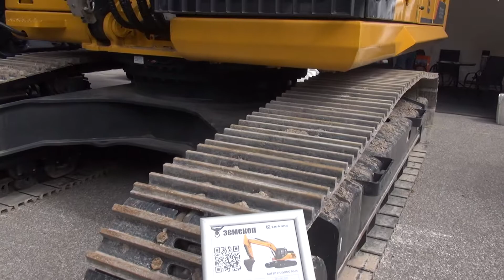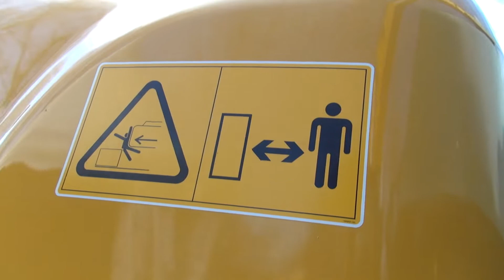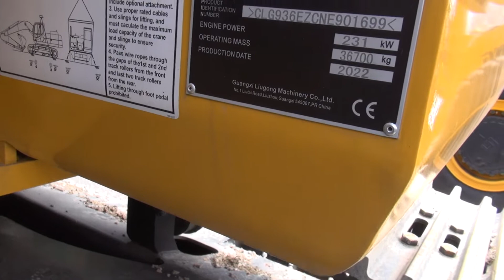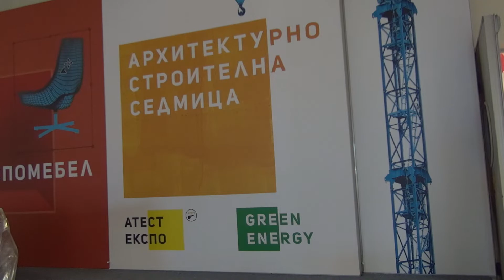LiuGong 936E Large Excavator (2023) Exterior and Interior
2023 LiuGong 936E Large Excavator seen from outside and inside. Engine is Cummins L9, 231 kW. Length 11,167 mm. Height 3,530 mm. Width 3,190 mm. Max digging depth 11,000 mm. Max offload height 7,160 mm. Max digging depth 7,340 mm. Operating weight 36,800 kg.